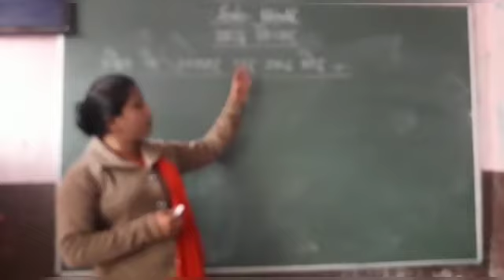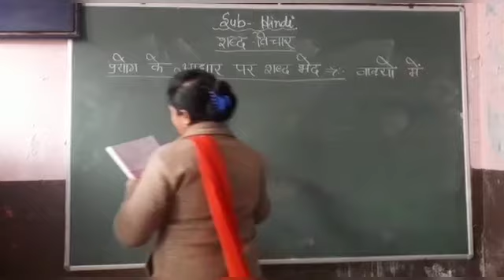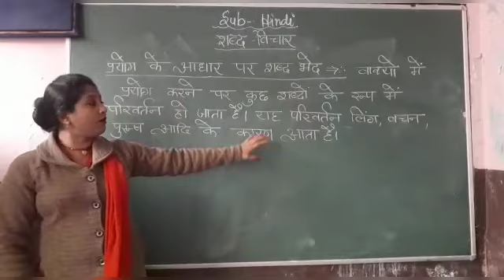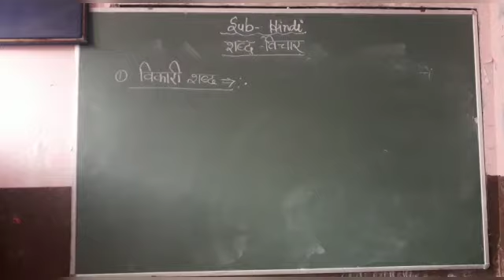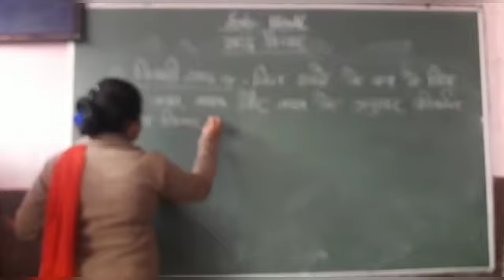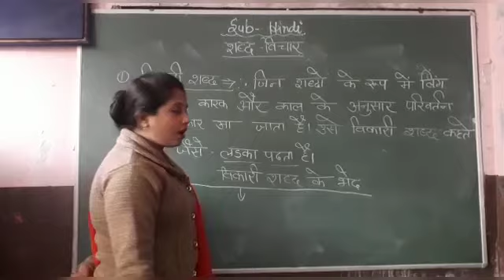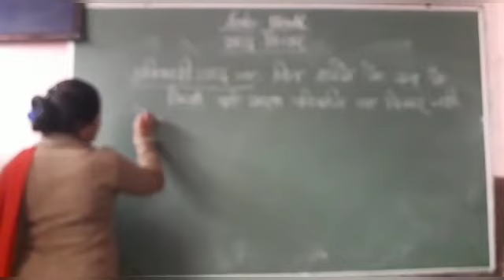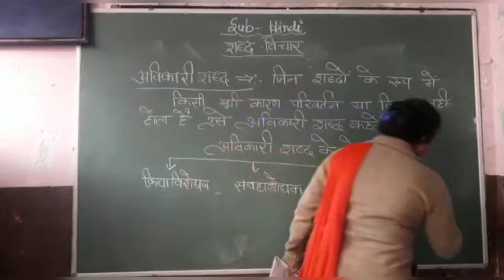Class 6th & 7th Hindi Lang. शब्द विचार Part 4[2nd Jan] ~©R.S GROUP OF SCHOOLS